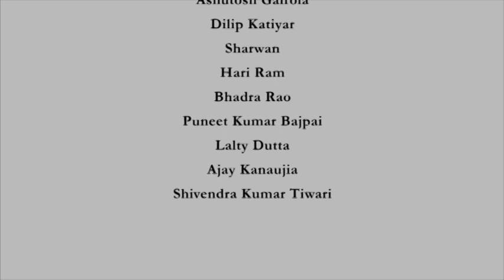George Cayley: Concept of Lift and Drag